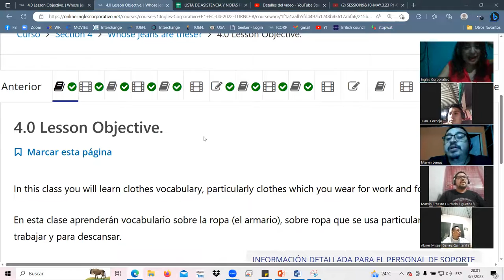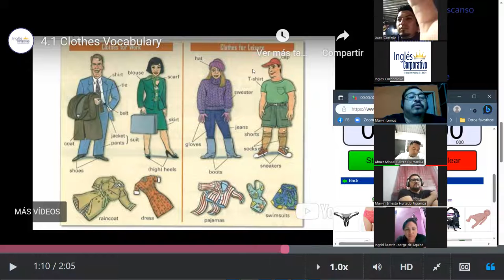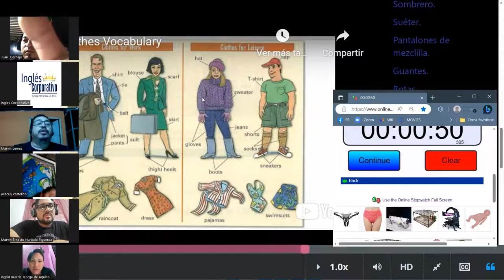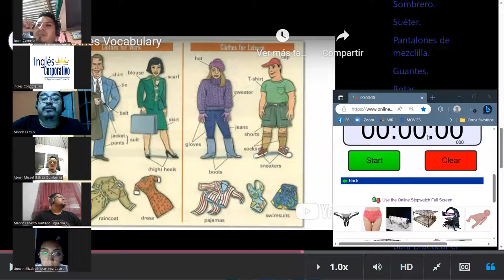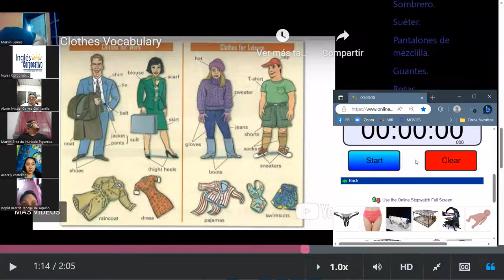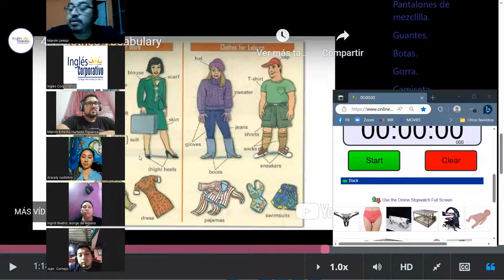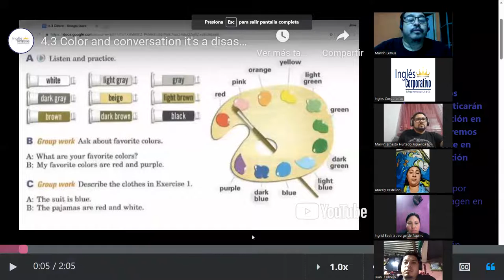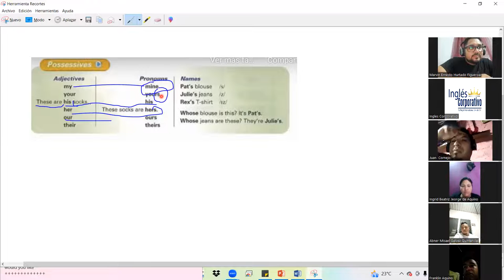SESSION9-MAY.3.23 P1-10-SOCKS-TURNO-A-C-04-23 Landaverde, possessives pronouns, clothes